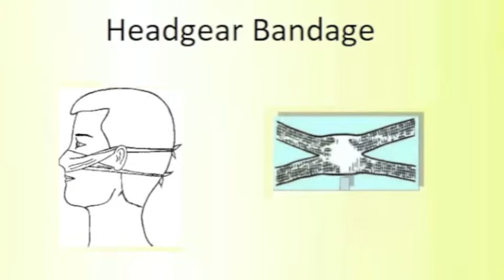Firsr aid for thermal burn of the nose of the first degree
ML - 118:  Mikheeva, Tsaturova, Kudina, Kravchenko